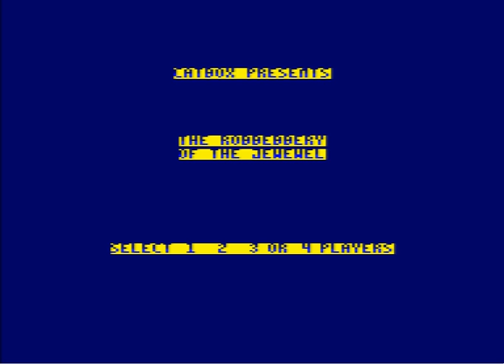The Robbebbery of the Jewewel [CatBox / Concurso Amstrad CPC 2013]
Videojuego The Robbebbery of the Jewewel, desarrollado por el grupo CatBox para el I Concurso de Programación de Videojuegos Retro de la Universidad de Alicante.